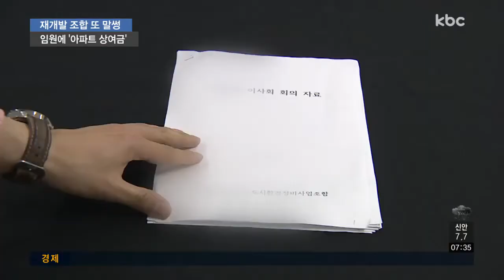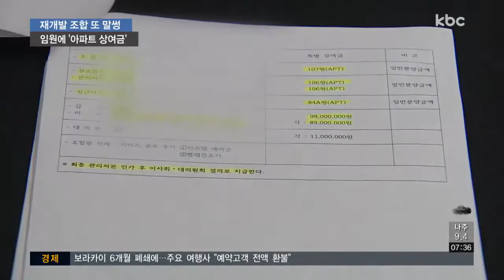[재개발1]재개발 조합, 임원에 상여금으로 아파트 지급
【 앵커멘트 】
광주의 한 재개발 조합이 임원에게 수십억 원의 성과급을 지급하기로 해 논란이 되고 있습니다.

일부 임원에게는 아파트 한 채나 1억 원에 달하는 현금까지 지급하기로 하면서, 일반 조합원들이 반발하고 있습니다.

취재에 신민지 기잡니다.

【 기자 】
조합이 설립돼 재개발사업이 진행 중인 광주의 한 주택지구입니다.

지난달 조합 임원들은 이사회를 열고 임원과 대의원 등에게 특별 상여금 명목으로 20억 원 가량을 지급하는 안을 의결했습니다.

조합장을 포함한 임원진 4명에게는 수억 원대의 아파트 한 채씩을, 나머지 임원과 대의원 수십 명에게는 직위별로 천만 원에서 1억 원에 달하는 현금을 지급한다는 내용입니다.

이같은 소식이 알려지자 일반 조합원들은
크게 반발하고 있습니다.

이 돈이면 4백 명의 조합원들이 5백~천만 원 가량 싸게 아파트를 분양받을 수 있기 때문입니다.

▶ 싱크 : 해당 재개발 조합원
- "다 같이 준다고는 하는데 보면 자기네들은 아파트 한채씩 받고 돈도 수천만 원 씩 받고.."

지난 2016년 급여 이외의 성과급 지급을 하지 말라는 광주시의 권고도 무용지물이었습니다.

회의를 주도한 조합장은 임원진을 격려하기 위한 것이었다면서 법적으로 문제가 없었다는 입장입니다.

▶ 싱크 : 해당 재개발 조합장
- "(변호사 자문에선)조금씩 나눠 쓰고 또 고생하신 분들 조금 더 주고 그런다는 게 뭔 하자가 있습니까 이렇게 말씀들 하시더라고요. 그러나 우리 조합원 분들이 그것도 안 좋다 하니까 완전히 없애 버리기로 했습니다."

조합에는 감사도 있었지만 그동안 제 역할을 못했습니다

반발이 커지면서 지자체가 사실 확인에
나서자 조합은 조합원들이 원하면 성과급을 지급하지 않겠다고 한발 물러섰습니다.

일부 조합원들은 몇 몇 임원들이 성과급 지급 의결 과정에서 조합원들을 속였다면서 법적대응을 검토하고 나섰습니다.

kbc 신민지입니다.